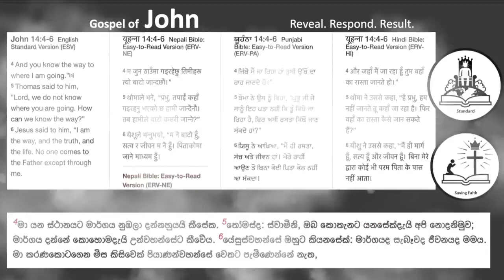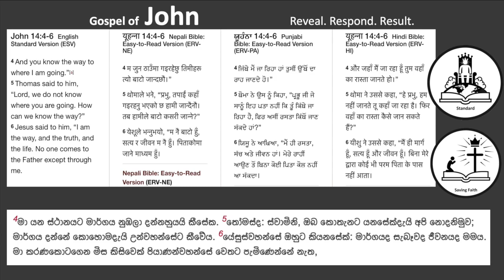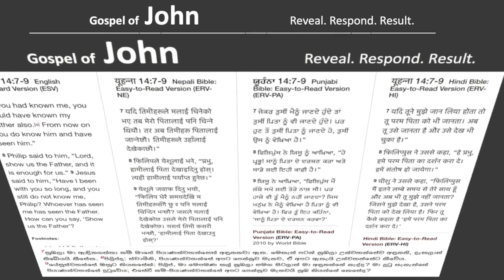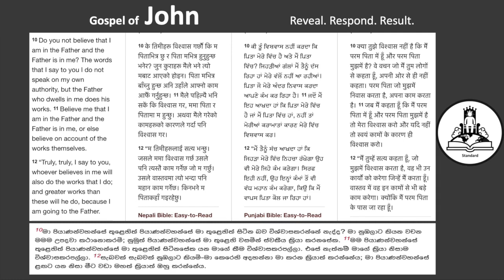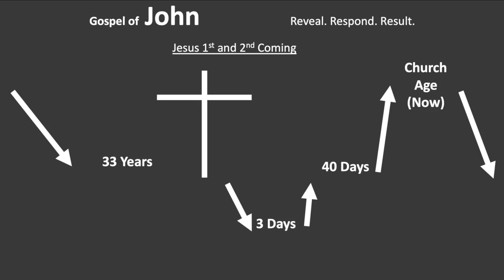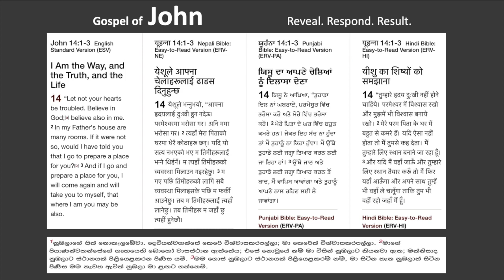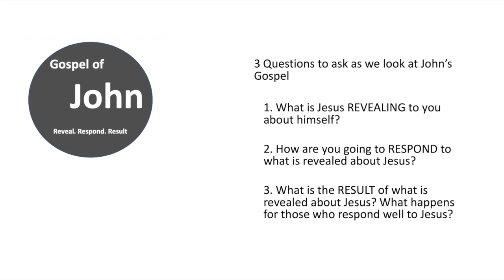Gospel of John 14:1-14 (Jesus is the Way, the Truth, and the Life)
These sermons are preached to people from Nepal, India, Sri Lanka and surrounding areas.  Many come from Honor/Shame cultures so sometime the sermon is contextualized to fit the culture.  All scriptures are in English, Nepali, Punjab (India), Sinhalese (Sri Lanken), and Hindi (India). All scriptures are in English, Nepali, Punjab (India), Sinhalese (Sri Lanken), and Hindi (India). All English, Nepali, Punjabi, and Hindu versions come